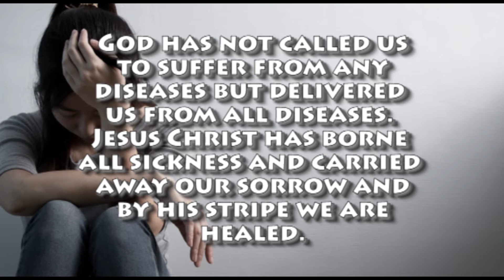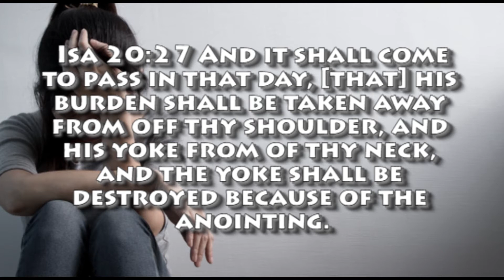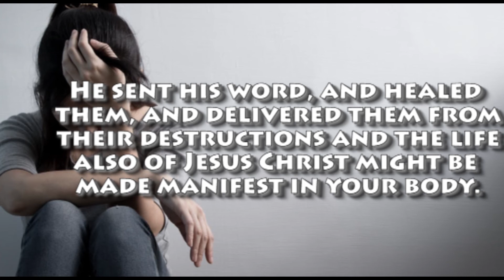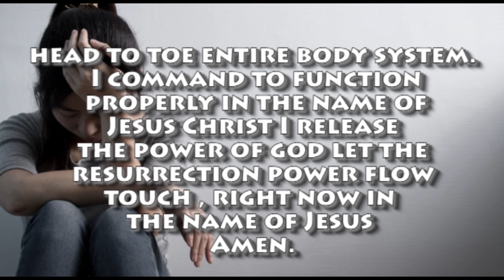PRAYER FOR DEPRESSION PROBLEM.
God has not called us to suffer from any diseases but delivered us from all disease.Jesus Christ has borne  all are sickness and carried away our sorrow and by his stripe we are healed.

 If you are suffering from depression  problem ?May be medical conditions as per doctor report  says it is serious illness caused by changes in brain that lead to the many symptoms of depression bipolar disorder and releated condition.
The bible says in
Gal 5(1) stand fast in the liberty by which Christ had made us free

Isaiah 58 (6) loose the band,undo the heavy burden,and break every yoke.

Isa 10:27 And it shall come to pass in that day, [that] his burden shall be taken away from off thy shoulder, and his yoke from off thy neck, and the yoke shall be destroyed because of the anointing.

2Co 10:4 (For the weapons of our warfare [are] not carnal, but mighty through God to the pulling down of strong holds;)
 2Co 10:5 Casting down imaginations, and every high thing that exalteth itself against the knowledge of God, and bringing into captivity every thought to the obedience of Christ;

Heavenly Father I pray Lord in the name of Jesus Christ I under the anointing of the holy spirit I speak to the brain any disorder part  be thou be normal in the name of Jesus Christ.Casting down imagination and every high thing that exalteth itself against the knowledge of God,and this day we bring  into captivity every thought to the obedience of Christ.But mighty through  God to the pulling down of  stronghold which holding the mind command it  loose in the name of Jesus.

Due depression problem  the symptoms may be tiredness or lack of energy, unexplained aches and pains,change in appetite,weight loss,weight gain,change in sleep,
Sadness, hopelisness, guilt, angry out burst and weakness.

I command it to leave the body right now in the name of Jesus Christ.
He sent his word, and healed them, and delivered them from their destructions.and  the life also of Jesus Christ might be made manifest in your body .

Jesus Christ is your healer ,Even now His Word is ready to heal now from effect of depression The nature of "HIS WORD" that carries power .I release the power of God in the name of Jesus .

 I command it to restore  in the name of Jesus and I speak any disorder part in the brain be healed by the power of the name of Jesus.i speak let the resurrection power flows through your brain  system from head to toe entire body system. I command to function properly in the name of Jesus Christ I release the power of God let the  resurrection power flow touch, right now in the name of Jesus Amen.